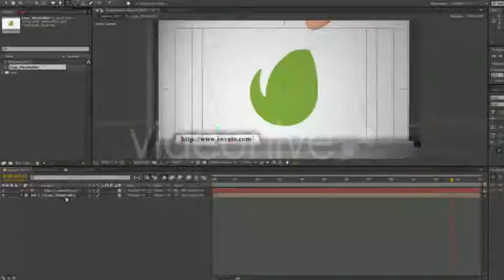Top Secret Logo | After Effects template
Last Update: 24 September 15
Created: 24 September 15
After Effects Version: CS4
Files Included: After Effects Project Files
Length: 0:12
Resolution: 1920x1080
File Size: 4.5MB
Media Placeholders: 1
Text Placeholders: 1
Category: (logo-stings)

Description: Logo opener with cartoon animation After Effects Version CS4 or higher. 100% After Effects! No plugins required Full HD 1920x1080 resolution This wonderful melody you can find here Glad to see your comments! Thank you!...